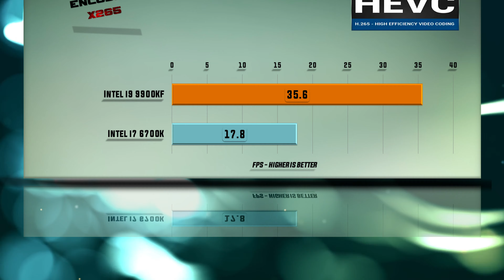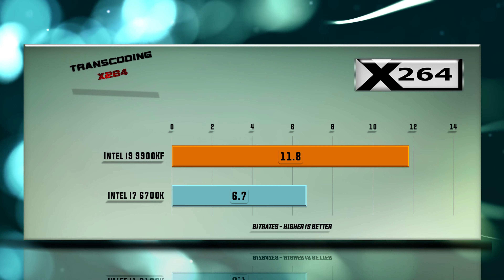Intel i9 9900KF vs i7 6700K Benchmarks | Test Review | Comparison | Gaming | 13 Tests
Intel i9-9900KF vs i7 6700K BENCHMARK

Intel i9 9900KF purchase link: ▶

CHANNEL MAIN TEST RIGs setup as following:
Intel i7-6700K Processor purchase link: ▶ .

Intel i9 9900KF - Stock Frequency - 3,600MHz Turbo Frequency - 5,000MHz, Bus type DMI 3.0, Bus rate - 4 × 8 GT/s, Microarchitecture ISAx86-64 (x86) Microarchitecture, Coffee Lake Platform, Coffee Lake Chipset, 158 Core Stepping, P0 Process,14 nm Technology, CMOS Word Size - 64 bit Cores 8 Threads, TDP 95 W.